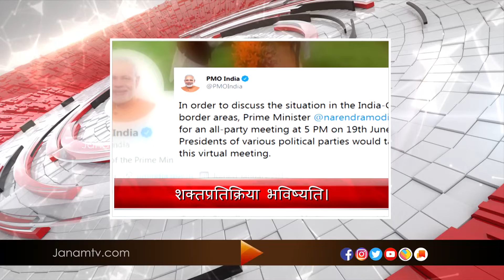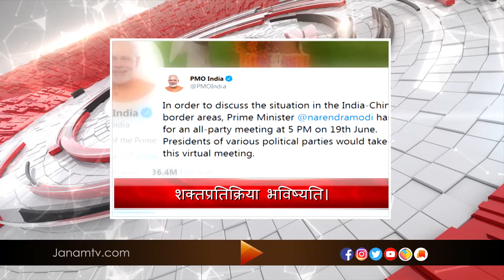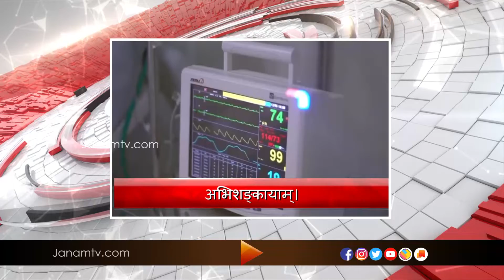VARTHA SAMSKRITHAM | 17 JUNE 2020 |JANAM TV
News anchor : RESHMA